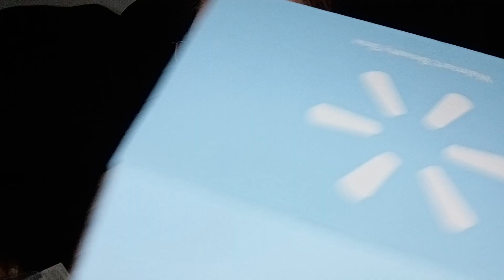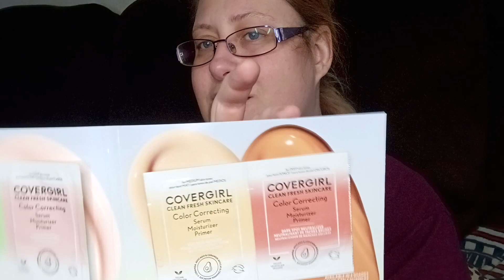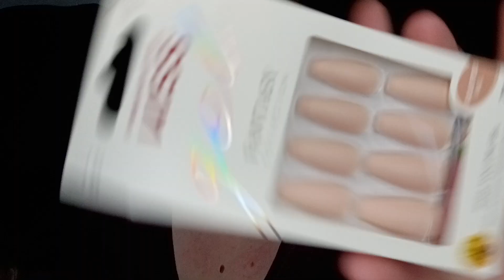spring Walmart box 2023